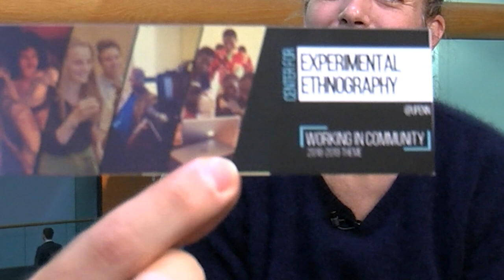Simulation | AAA #291 Dr. Deborah Thomas - Political Anthropology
Dr. Deborah Thomas is a Professor of Anthropology at the University of Pennsylvania holding appointments in the Department of Africana Studies, the Graduate School of Education, and the School of Social Policy and Practice. She's core faculty in research on Women, Gender, and Sexuality, and is Editor-in-Chief of the American Anthropological Association’s flagship journal, American Anthropologist.

Deborah has authored several books, created multiple films, is a professional dancer, and leads the new Center for Experimental Ethnography designed to be a hub for faculty across disciplines and schools who are committed to ethical, engaged, and experimental multimodal work.